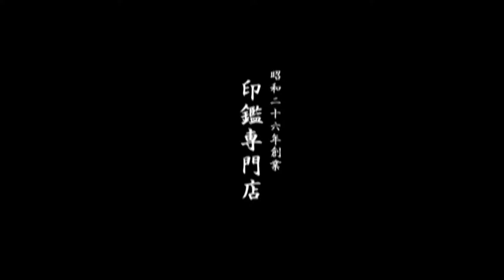鳥取市で格安印鑑をお探しなら、地元の老舗ハンコ屋いろは堂へ!!